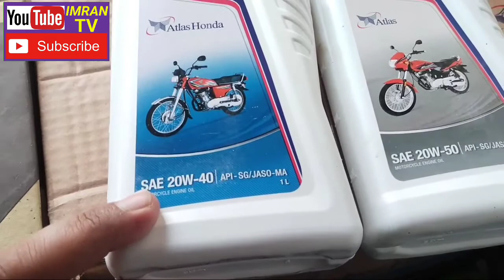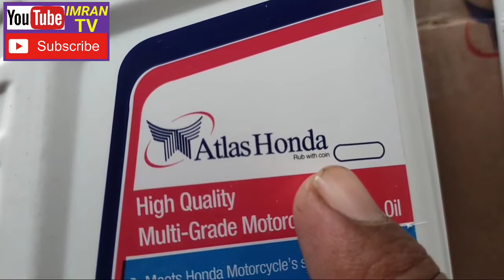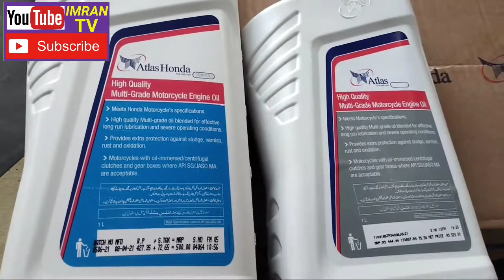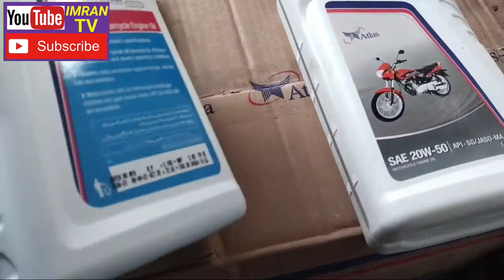how to washing engine / engine oil khrab honey sy kya hal ho gya /Ganda oil dalny ka nuqsan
helo Aslam ale kom
how to washing engine